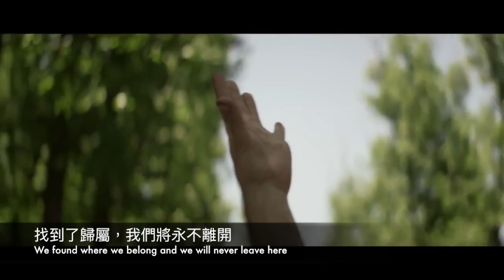DVBBS - Never Leave 永不離開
翻譯 by Swattw（Ptt 西洋音樂板板主）